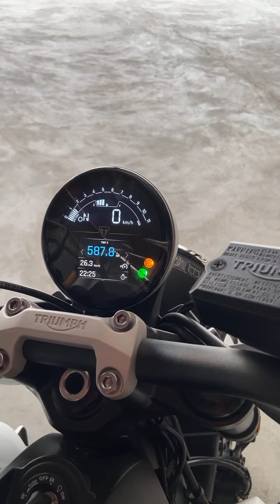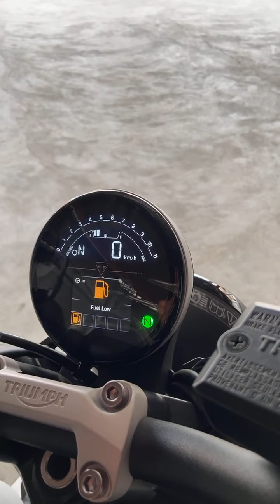Live exhaust sound reveal on a Triumph Trident 660!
DRIFT XAUST on a Triumph Trident 660!